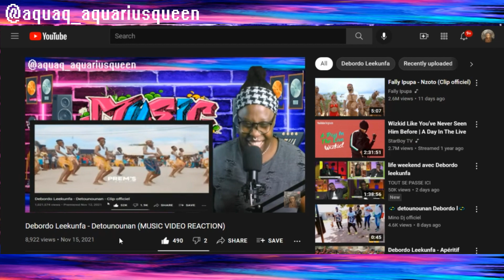Fireboy DML & Ed Sheeran - Peru (MUSIC VIDEO REACTION)